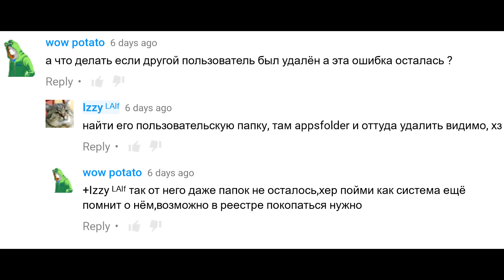HRESULT 0x80073CFB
Команды Add-AppxPackage : Сбой развертывания с HRESULT: 0x80073CFB, Предоставленный пакет уже установлен, и переустановка пакета заблокирована.